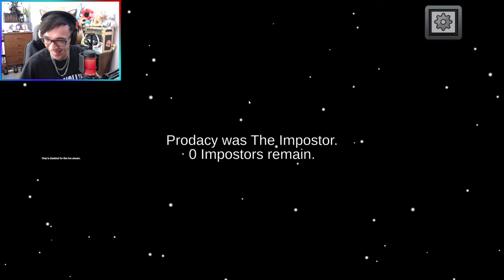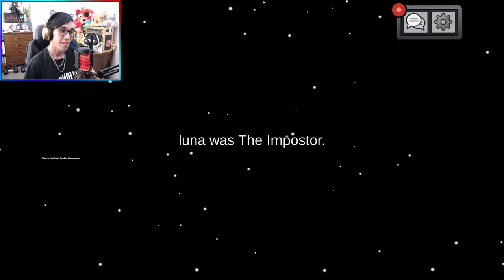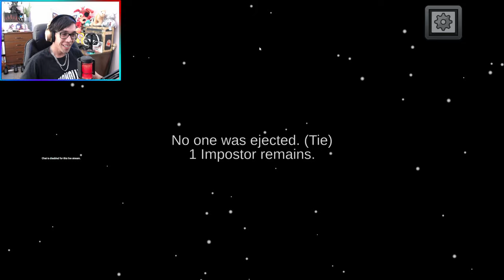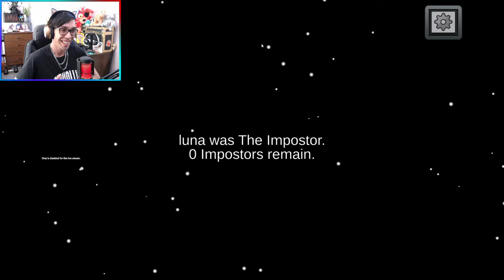A Bunch Of Noobs Play Among Us - Part 1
Join us noobs as we attempt to play among us! (we are new to the game and honestly do suck)

This game is called "Among Us" and can be played on all Platforms